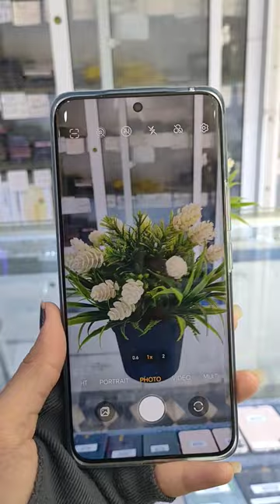Honor 90 5G